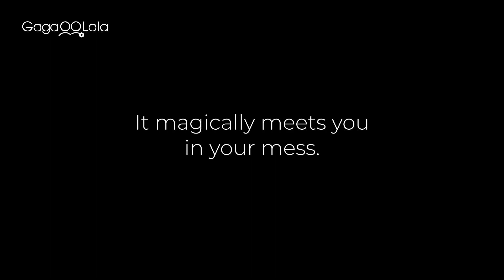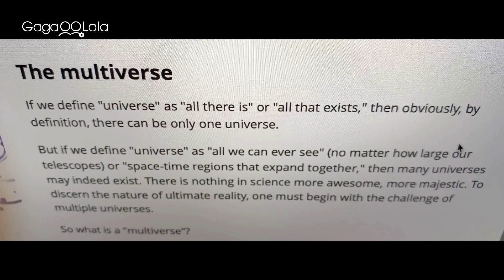Happenstance 【Wade 2020】 GagaOOLala original BL series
Coming on December 25th, 2020 only to GagaOOLala!

Kiko Ipapo plays "Wade" a brokenhearted man because of his cheating boyfriend, Eric. While he's on vacation at his family's mansion in 2020, he came across these love letters addressed to a man named Luis back in 1974. Out of curiosity, Wade started writing back. Surprisingly, he got reply from a man named Jose.

★Brand new GagaOOLala Original and first Filipino BL set in two time periods.
★You are a moment I can live with forever.
★Starring the highly anticipated screen couple Kiko Ipapo and Jovani Manansala
★After ""Unlocked,"" Adolfo B. Alix, Jr. presents another compelling series of the year.
★Rosanna Roces, Alan Paule, Angeli Bayani and Bembol Roco ensemble a dreamy cast.

"Happenstance" synopsis:
In the midst of 2020, Wade finds an old bag full of love letters in his house's attic. He discovers that these love letters were written to Luis by a boy named Jose Manuel 50 years ago. The letters express his affection for Luis, but because they lived in the 1970s and his father served in the army, he could not express his emotions publicly. Wade Is so touched that he writes back to Jose, and he actually receives a reply...